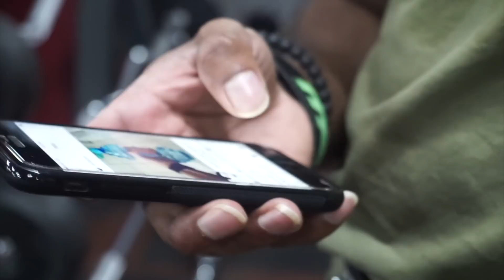BUILD 3-D SHOULDERS W/ VAMSI ABISHEK | PRE AND POST WORKOUT MEALS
BUILD 3-D SHOULDERS
PRE AND POST WORKOUT MEALS

Vamsi Abishek is one of the growing faces in the Indian Fitness Industry. He is best noted for being an Men’s Physique Competitor, who has been a runner up in Muscle Mania Fitness Model.

Today, Vamsi works to entertain and educate large audiences on fitness and health through a variety of online medias. Embarking on self-driven passion projects, Vamsi aims to redefine how exercise is perceived across the world.